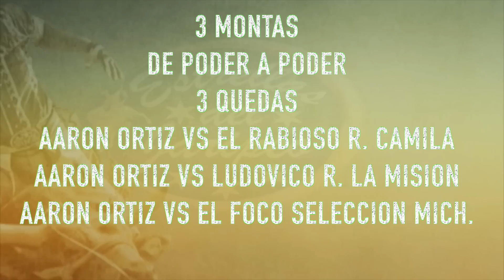aaron ortiz LE PICARON LA CREESTA Y HACE 3 QUEDAS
!ESPECTACULAR EL GALLO FINO DE MICHOACAN !
HONOR  A QUIEN HONOR MERECE  Aaron ortiz  comienza con el pie  derecho la temporada 2015  monta 3 toros en 1 semana y son quedas  1.- al RABIOSO de Rancho Camila  2.- El Ludovico de Rancho La Mision  3.- El  Foco de Seleccion Michoacana    sigue siendo  EL GALLO FINO DE MICHOACAN